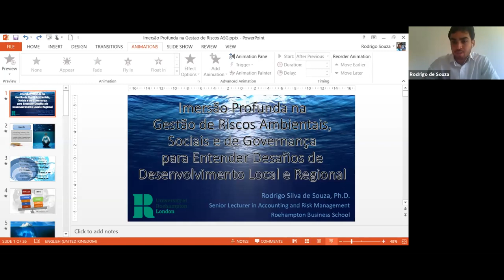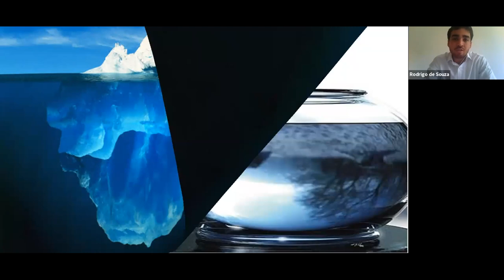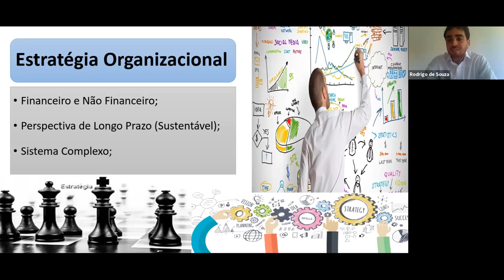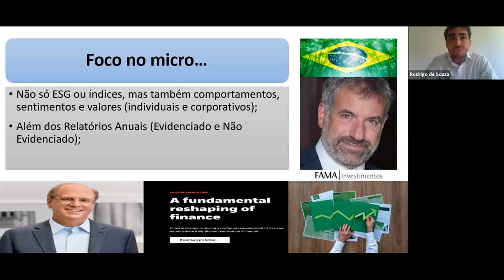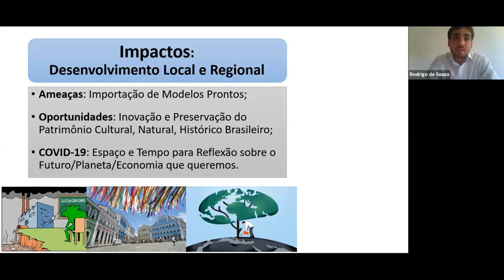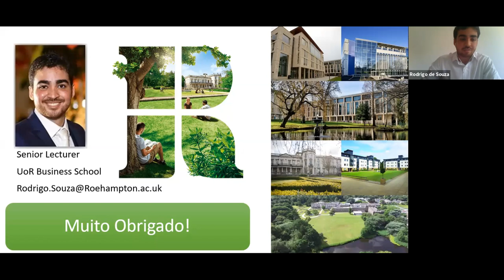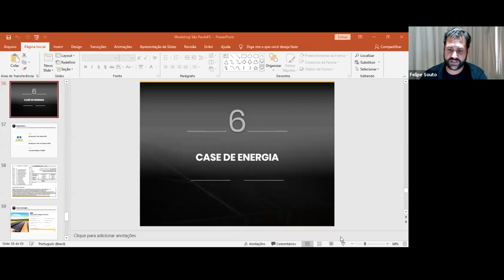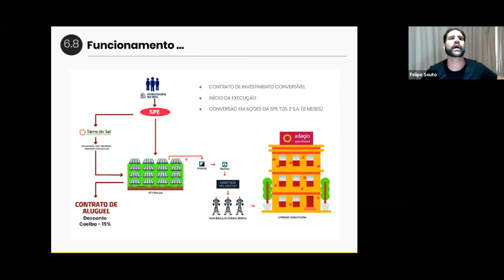[Webinar] Finanças Sustentáveis: Riscos ASG e oportunidades de inovação em investimento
Principais ameaças à sustentabilidade socioambiental local e regional e como elas podem ser endereçadas pelas Finanças Sustentáveis.
Implicações para as discussões de sustentabilidade socioambiental e finanças sustentáveis no mundo pós covid-19.
Oportunidades que se apresentam local e regionalmente para os investimentos sustentáveis.

Apresentadora:
Viviane Torinelli - Doutoranda em administração com foco em finanças sustentáveis e profissional da área de gestão de riscos.
Palestrantes:
Rodrigo Silva de Souza - Professor na Universidade de Roehampton (Londres);
Felipe Souto - CEO da Bloxs, startup voltada à inovação em investimento.
Mediador:
Antônio Francisco de A. da Silva Jr. - Professor de finanças e estratégia econômica da escola de administração da UFBA.

Apoiadores:
BRASFI - Brazilian Reseach Alliance for Sustainable Finance and Investment.
LMFUFBA - Liga de Mercado Financeiro da UFBA;
GPS - Governança para Sustentabilidade e Gestão de Baixo Carbono;
Núcleo de Pós-Graduação em Administração;
Painel Salvador de Mudança do Clima.